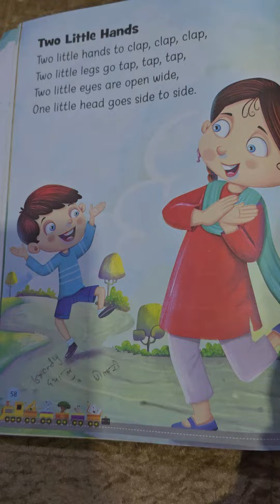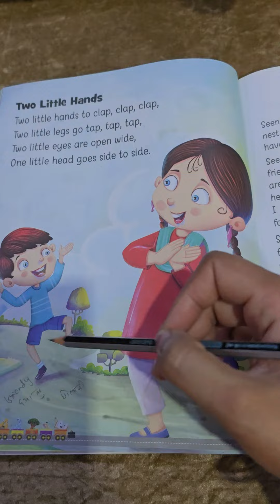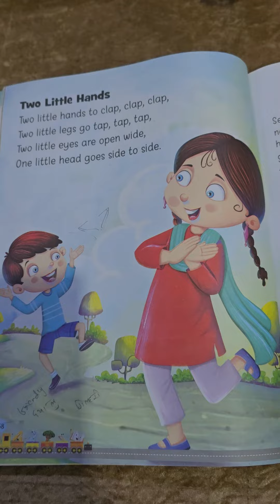Rhymes | Two Little Hands | English poem | nursery kg class